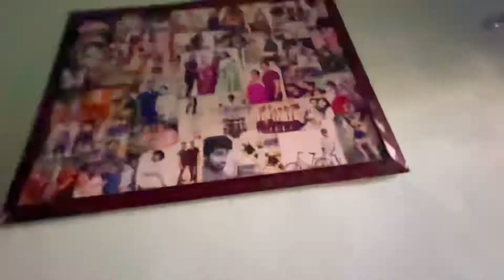MOM DAD Back to home 🥹❤️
Welcome to Kingd David Vlogs 😍

Thanks for peeping into my life. This  daily vlog describes me. It’s about my daily journey to this wonderful world.
A happy sunny day is all what we want in life. You never know when your eyes are closed and you leave all things behind. So to live it to the fullest I enjoy everyday, without any filter and without a big edits because there is no edit option in real life. So I keep it as organic I can.

Janiye kaisi hai meri zindagi. Zindagi ek aam ladkey ki jisme shuruaat 2010 mai shuru kiya apni engineering, fir corporate jobs, fir apne passion music ko aagey le gaya aur nikaala first song jo ki hit rahi 3.5 Million views ke sath.

Mechanical Engineer by proffesion, Musician mypassion & Vlogger by trend.

All I believe is to never give up.

Let’s connect 😻

My Main Vlog Camera - Apple iPhone 13 (128GB) - Midnight